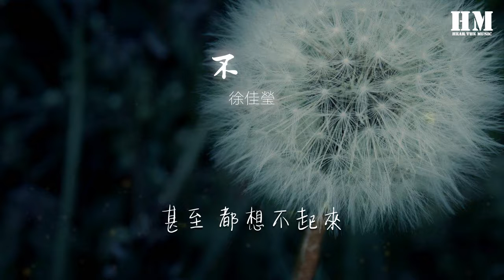徐佳瑩 - 不難 (Live)『說再見 不難 就別問是誰 真心想說出來』【動態歌詞Lyrics】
不難 (Live)

00:00  作詞 : 葛大爲
00:00  作曲 : 徐佳瑩
00:00 原唱：徐佳瑩
00:04 編曲：鄭楠
00:06 Program：鄭楠
00:08 製作人：陳君豪
00:17 我的東西 你早已經整理完
00:25 其實 寧願你別 答應那麼快
00:32 提分手的人 往往想 再努力看看
00:39 誰真的能 一刀兩斷
00:50 我也清楚 這次不該再心軟
00:58 對於 你的體貼 全然不責怪
01:06 反而羨慕起 有些人 分得不愉快
01:12 才捨得 轉身離開
01:20 說再見 不難
01:24 就別問是誰 真心想說出來
01:28 像家人 像朋友 都只是欺瞞
01:32 當初多喜歡 只是惡性循環
01:36 說抱歉 不難
01:40 跟我們 是否還相愛也無關
01:44 形式上 去結束 某一個階段
01:48 淡去的記憶 將由誰保管
01:52 都不是太樂觀
02:11 我也清楚 這次不該再心軟
02:19 對於 你的體貼 全然不責怪
02:27 反而羨慕起 有些人 分得不愉快
02:33 才捨得 轉身離開
02:41 說再見 不難
02:45 就別問是誰 真心想說出來
02:49 像家人 像朋友 都只是欺瞞
02:54 當初多喜歡 只是惡性循環
02:58 說抱歉 不難
03:01 跟我們 是否還相愛也無關
03:06 形式上 去結束 某一個階段
03:10 淡去的記憶 將由誰保管
03:14 都不是太樂觀
03:28 時間終究會比愛強悍
03:32 忘記什麼都不難
03:40 說再見 不難
03:44 就別問是誰 真心想說出來
03:48 像家人 像朋友 都只是欺瞞
03:53 當初越喜歡 越是惡性循環
03:57 想復原 不難
04:00 等某天各自 出現下個牽絆
04:04 關於你 很自然 會煙消雲散
04:09 當初多喜歡 多糾纏
04:19 甚至 都想不起來
04:32 音樂總監：樑翹柏
04:34 混音：黃文萱
04:36 PGM：林柏光
04:37 鍵盤：溫奕哲
04:38 吉他：王漢威 / 屠衡
04:40 貝斯：陳紀峯
04:42 鼓：李定楠
04:44 絃樂：曜爆甘音樂工作室